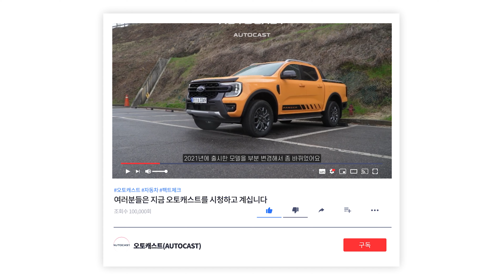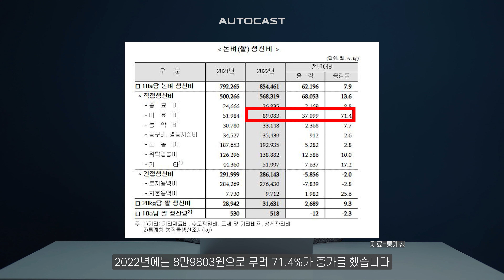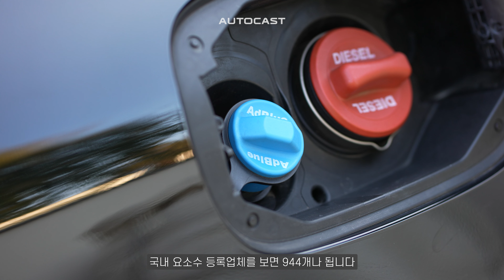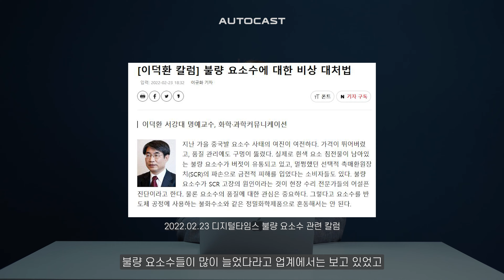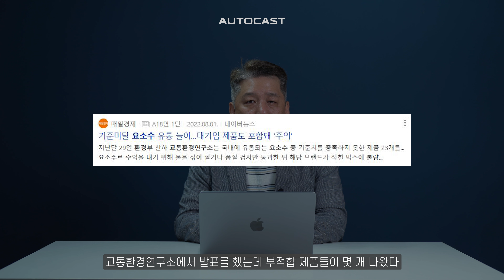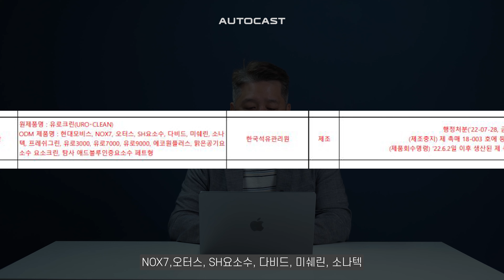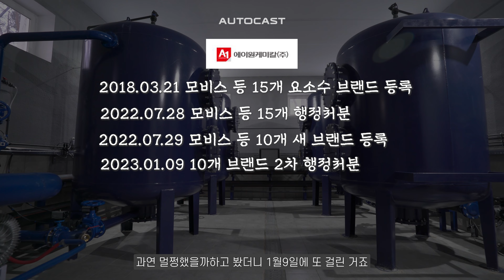모비스 요소수 두 번 연속 부적합 판정, 그래도 계속 만든다…왜 이럴까?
모비스의 요소수가 두 번 연속으로 부적합 판정을 받았습니다. 그럼에도 계속 생산 중인데요. 2021년 말 요소수 대란 이후, 불량 요소수 현황을 오토캐스트가 전해드립니다.

출연: 이다일